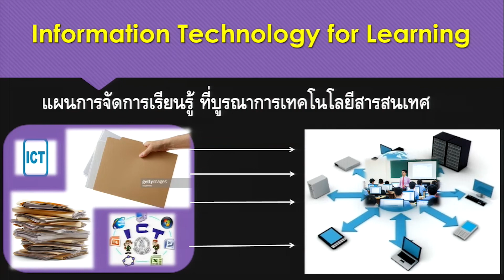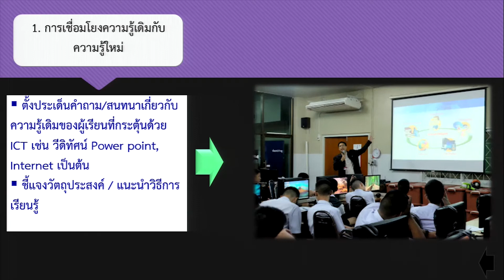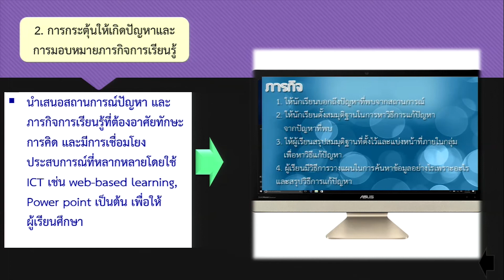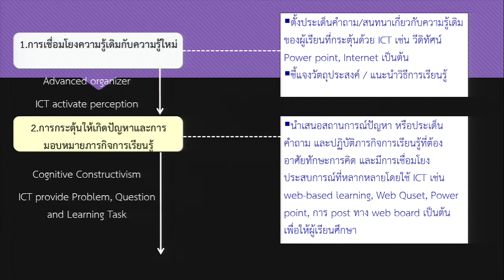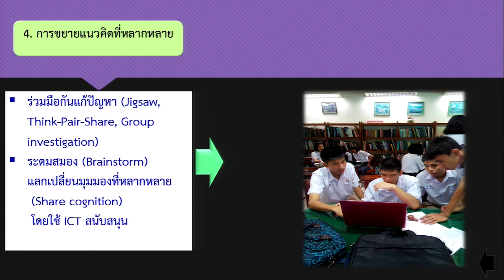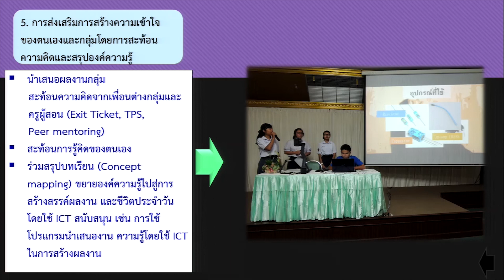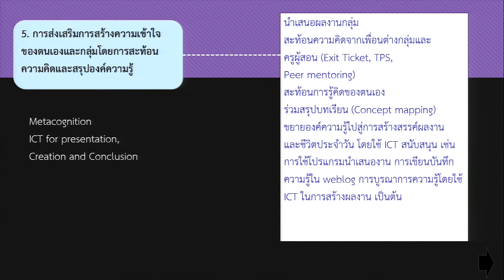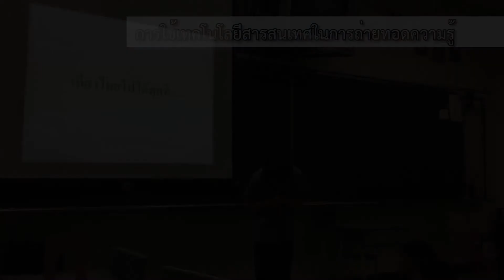เทคโนโลยีสารสนเทศเพื่อการจัดการเรียนรู้ ตอน2 2